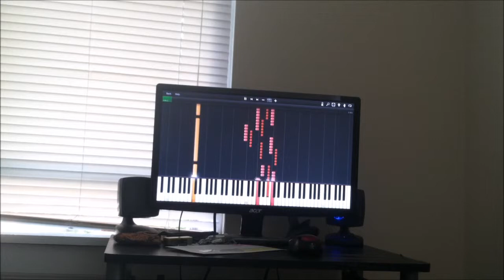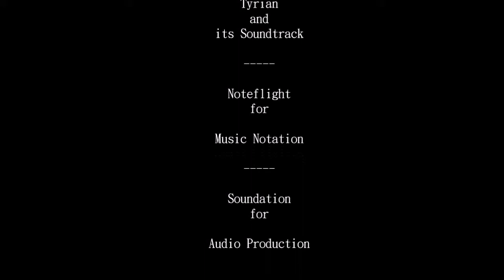Camanis, by heart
Rewritten by ear and piano, produced by machine from Alexander Brandon's Camanis, from XSIV Games' shoot-em-up Tyrian.